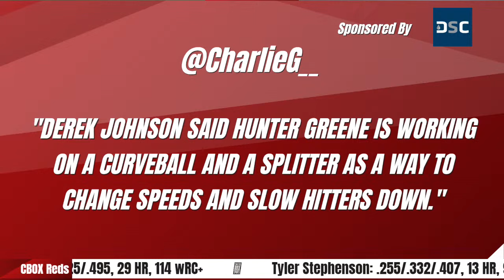Cincinnati Reds First Full Squad Workout! Hunter Greene new pitches? Injury News | Chatterbox Reds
Chatterbox Reds is your home for coverage all off-season for the Cincinnati Reds. This week, Trace and Nick discuss some of the storylines surround these Cincinnati Reds as they hold their first official full squad workout on Monday. They will discuss Hunter Greene developing new pitches, Jonathan India's comments about being willing to move positions, Levi Stoudt trashing the Reds after being DFA'd, Derek Johnson on TJ Antone, good progression for Nick Lodolo and Frankie Montas, Rhett Lowder impressing and camp and the Reds TV schedule.

Story from MLB dot com that we are following:

GOODYEAR, Ariz. -- Reds Spring Training is just about ready to commence and immediately also begins speculation about exactly how the 2024 team will take shape.

Competition is deep in several areas for Cincinnati -- namely in the rotation, infield and bullpen -- with young players figuring in most of the battles.

Spring FAQ: Pitchers and catchers report Tuesday
While injuries and other transactions can always shake things up, here is a first attempt to project the Reds' 26-man roster for Opening Day vs. the Nationals on March 28.

Keep in mind that, especially in the infield, manager David Bell plans to move players around multiple spots on a game-to-game situation. Every infielder listed is capable of playing a minimum of two positions.

Catcher (2): Tyler Stephenson, Luke Maile
After an attempted three-man tandem system last season, it's back to two catchers with Stephenson focused only on being behind the plate rather than his adding time at first base. Maile, who was a clubhouse leader in 2023 in his first year with his hometown team, was lauded for his ability to work with young pitchers.

First base (1): Christian Encarnacion-Strand
For the first time in nearly two decades, Joey Votto's name is missing after his 2024 club option was not picked up. Encarnacion-Strand emerged as a power right-handed bat last season after debuting. Free agent addition Jeimer Candelario, a switch-hitter, will also play a lot at first base.

Encarnacion-Strand's homer (13)
Sep 29, 2023 · 0:28
Encarnacion-Strand's homer (13)
Second base (2): Matt McLain, Jonathan India
McLain had a strong rookie season -- albeit one cut short by an oblique injury -- and is a plus defender at both middle infield spots. He played second base a lot when India was injured in the second half. India, for the first time in the big leagues, will also get looks at third base, first base and, potentially, left field as Bell seeks to keep his bat in the daily lineup.

Shortstop (1): Elly De La Cruz
One of the most dynamic young players around, which showed during his first month in the big leagues last year, De La Cruz will have to prove he can make the necessary adjustments -- especially as a right-handed hitter.

Third base (2): Jeimer Candelario, Noelvi Marte
Candelario, who signed a three-year, $45 million contract in the offseason, is being viewed as a veteran presence in a young infield while being capable of hitting 20-25 home runs.

Outfielders (5): Spencer Steer, TJ Friedl, Jake Fraley, Will Benson, Stuart Fairchild
Steer, a natural infielder who got his first games in the outfield last season, is being moved to the outfield full time. With his speed, the ability to do well vs. lefties and righties, Friedl earned everyday playing time. Fraley and Benson -- both lefty hitters -- have had most of their success against right-handed pitching.

Starting pitchers (5): Graham Ashcraft, Frankie Montas, Hunter Greene, Andrew Abbott, Nick Lodolo
If someone isn't healthy, there is no shortage of alternatives to step up, including Brandon Williamson, Nick Martinez and Connor Phillips.

Relief pitchers (8): Alexis Díaz (CL), Lucas Sims, Brent Suter, Nick Martinez, Emilio Pagán, Sam Moll, Buck Farmer, Ian Gibaut. There is a long list of other contenders for bullpen spots, including Tejay Antone, Fernando Cruz and Alex Young. Martinez, signed to a two-year, $26 million contract, could be an X-factor capable of longer relief outings and also starting.